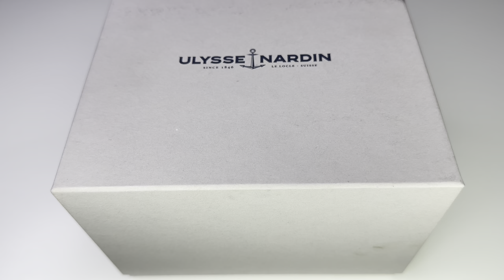Ulysse Nardin Maxi Marine